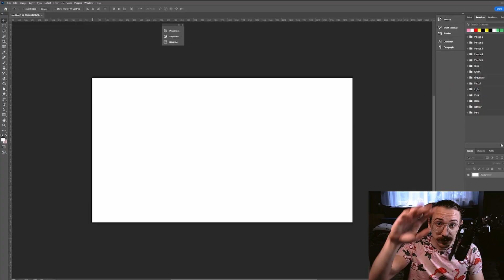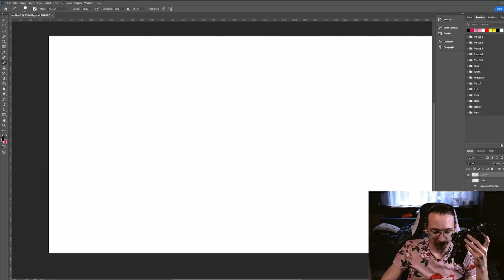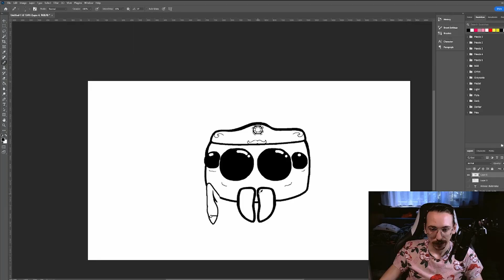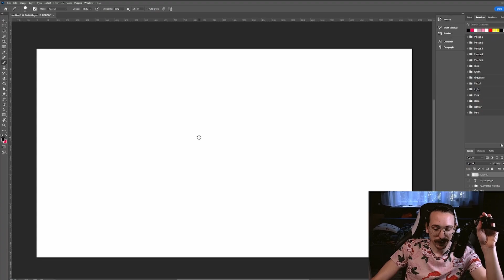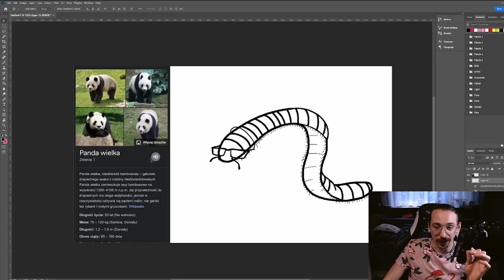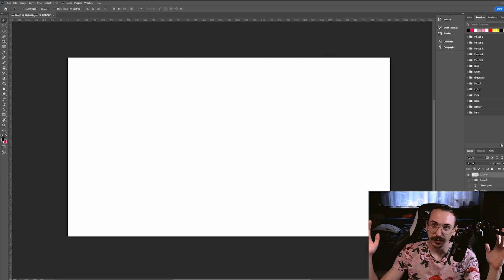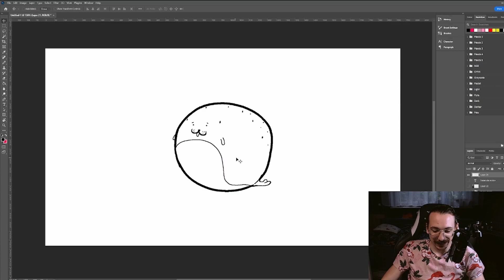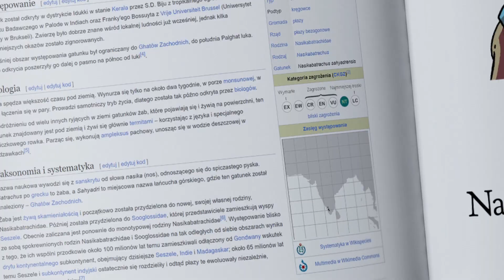Co To MA ZNACZYĆ?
Dziś jest dzień. Dzień w którym noc poprzedniego dnia minęła. Dzień w którym to ja zmierzę się z nauką i sprawdzę, czy potrafię narysować zwierzęta z ich łacińskiej/greckiej nazwy.

Rozdziały:
00:00 - Wstęp
00:54 - Gorila gorila gorila
02:25 - Araneus diadematus
03:40 - Bitis
04:41 - Psychrolutes marcidus
05:43 - Equus quagga
07:18 - Ailuropodoa melanolueaca
08:15 - Silurus Glanis
09:35 - Upupa epops
10:12 - Fratercula arctica
11:40 - Boletus edulis
12:40 - Nasikabatrachus sahyadrensis + darthvaderum

Muzyka:
Ballada Zbigniewa Stonogi